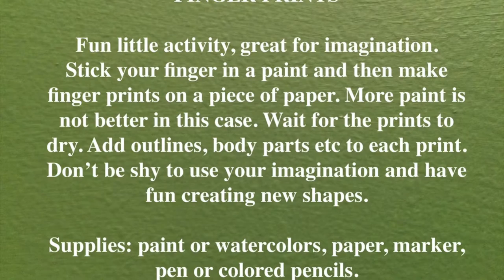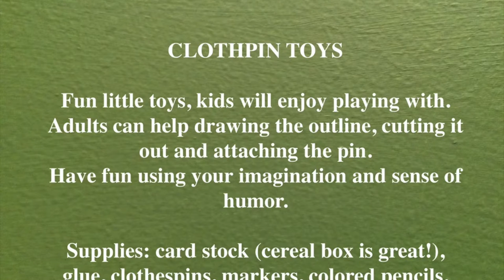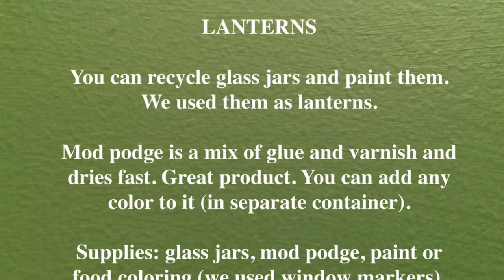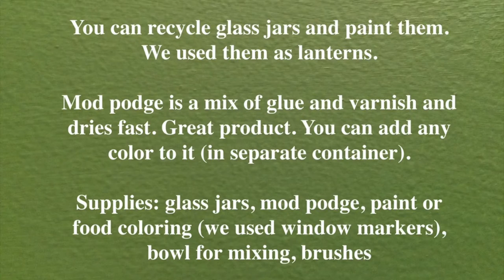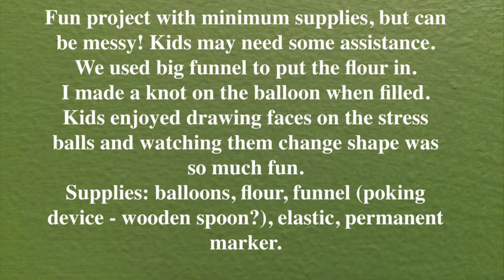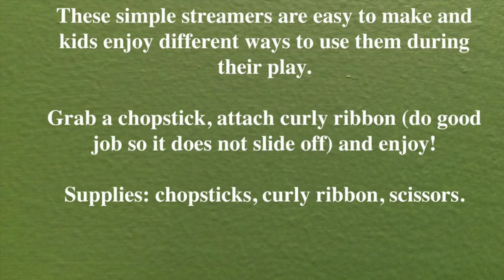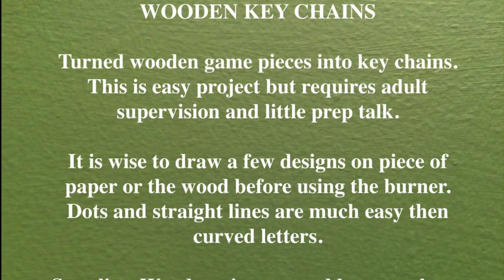Indoor craft projects for kids - part 1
Indoor craft project for kids - part 1
These include: no mess paint mixing,  finger prints, hand puppets, cloth pin toys, lanterns, basic embroidery, stress balls, marble painting, stained glass windows, streamers and wooden key chains.
Feel free to join "Hana made - simple creative life" on facebook for more ideas.